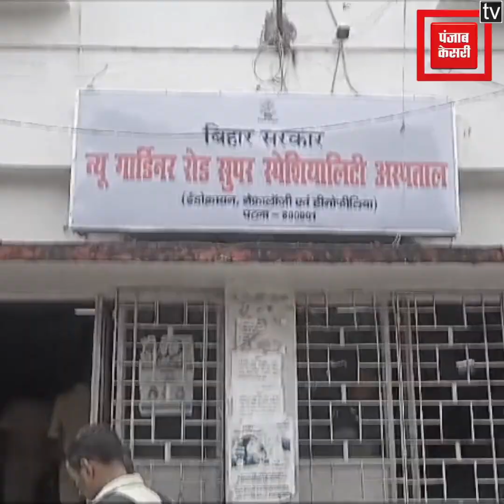डेंगू के डंक से कराह रहे लोग, अस्पतालों में बढ़ी भीड़.. मरीजों की संख्या 900 के पास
पटना(Patna) सहित पूरे बिहार में डेंगू(Dengue) का प्रकोप बढ़ने लगा है.. डेंगू के मामलों में रोज इज़ाफ़ा हो रहा है... ताजा रिपोर्ट की मानें तो पूरे बिहार में डेंगू मरीजों की संख्या 900 के पार हो चुकी है...